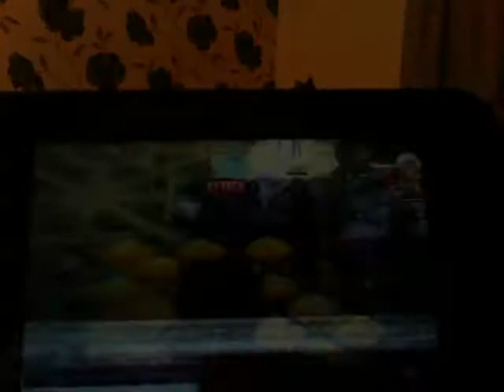Project X Zone - Bye Bye Skeith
Frank West & Hsien Ko with Tron Bonne + Servbots, backed up by Kite & BlackRose
V.s.
Skeith

BATTER UP!